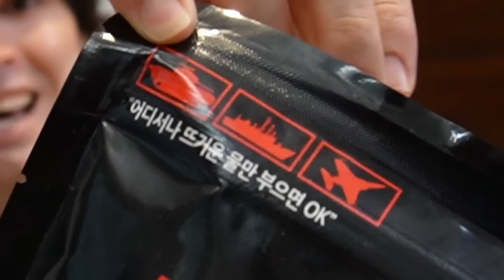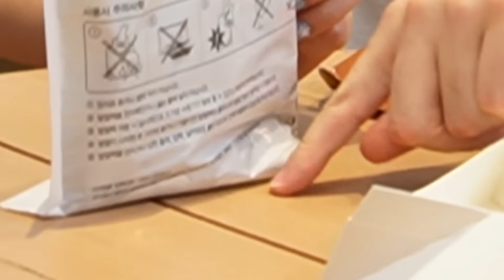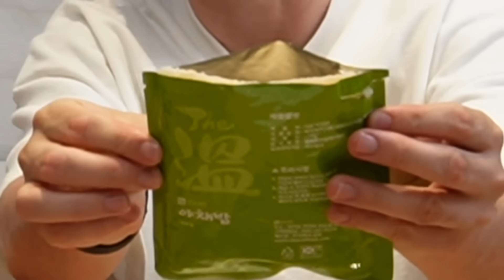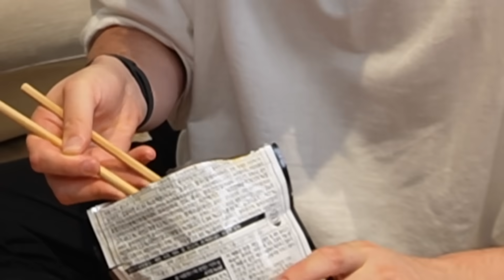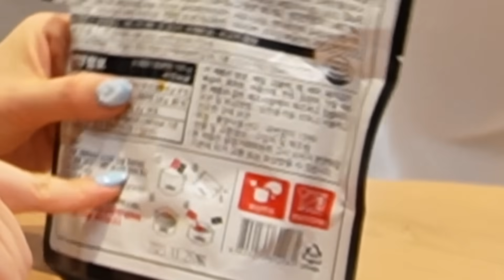PROBANDO COMIDA MILITAR COREANA 🇰🇷 (con chingu amiga)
ABRAZOOOOOS!!!

:'D